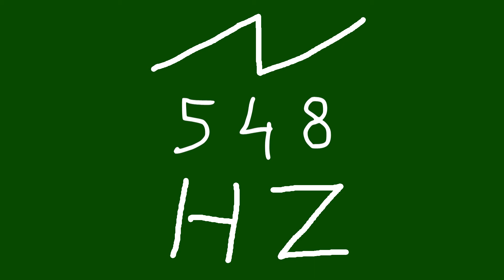548 hz saw